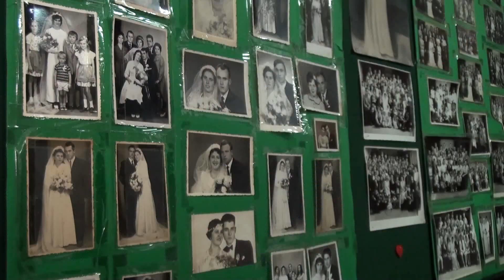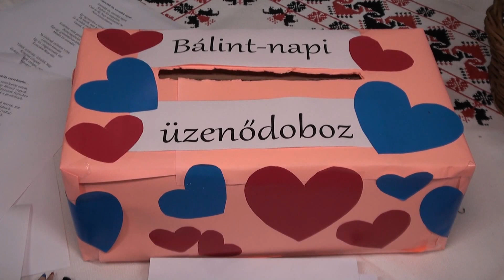2023.02.15. - Házasság hete Hertelendyfalván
Hertelendyfalván először kapcsolódtak be a Házasság hete programsorozatba. A nyitó esten kiállítással és filmvetítéssel várták nem csak a házaspárokat, hanem minden érdeklődőt.